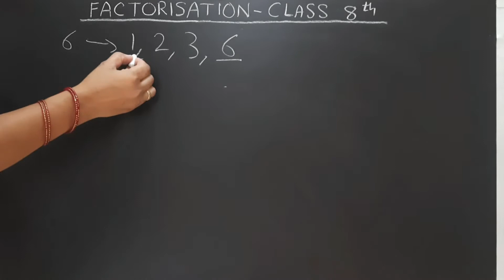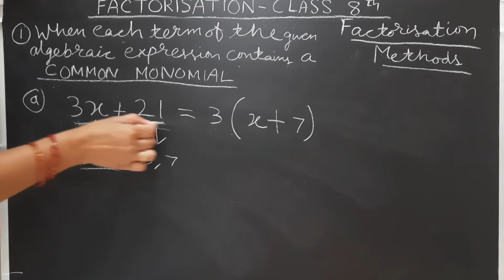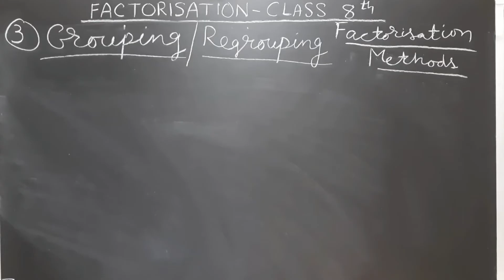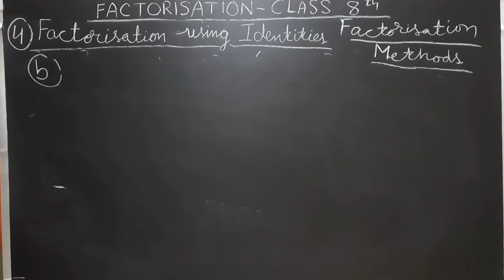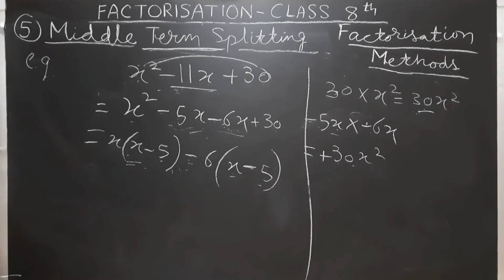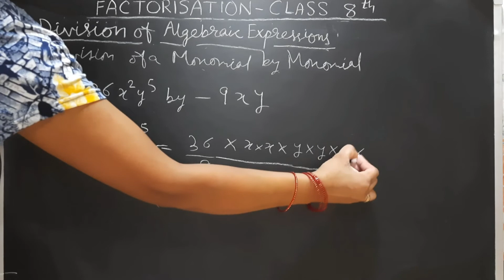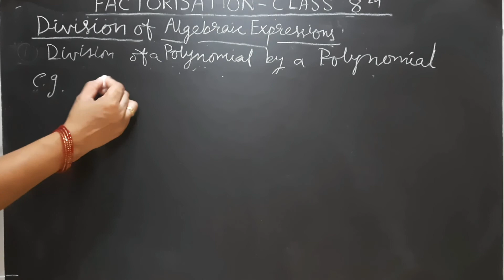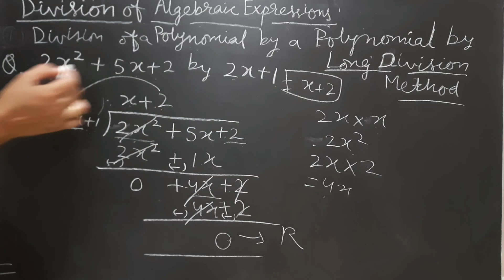Factorisation class 8 | NCERT Class 8th maths chapter 14 | Methods of Factorisation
Factorisation class 8 | NCERT maths Class 8th chapter 14 | Methods of Factorisation | Middle term splitting Method | Division of algebraic expressions

Hello Everyone!

ABOUT THIS VIDEO: This video is on Factorisation for class 8th. You will learn all the methods of factorisation and division of algebraic expressions in this video. I have also explained long division method for division of algebraic expressions which is very very easy.

CONTENT COVERED:
1. Factorisation class 8 chapter 14-         Introduction.
2. Methods of Factorisation.
3. Common Monomial factoring.
4. Common binomial factor.
5. Factorisation by grouping.
6. Factorisation using identities class 8.
7. Middle term splitting method.
8. Division of algebraic expressions.
9. Long division of algebraic expressions.